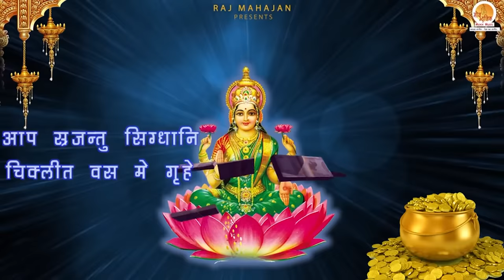श्री सुक्त (ऋग्वेद) 21 बार जाप | Shree Suktam 21 Times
through Agni the God of Fire, who is the medium between Humans and the Gods. All Good things are Lakshm